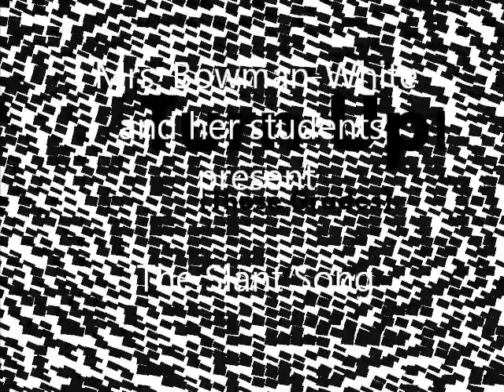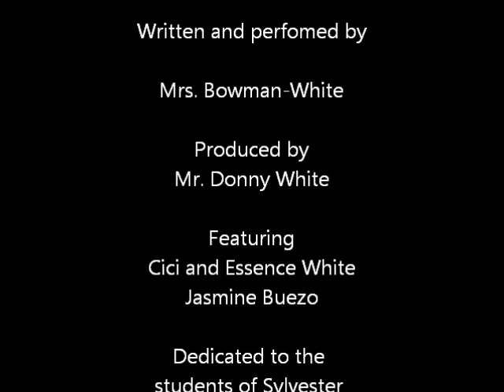The SLANT Song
The SLANT Song! Sit up, listen, ask questions, nod your head, track the speaker.